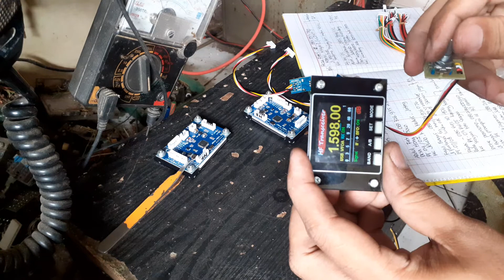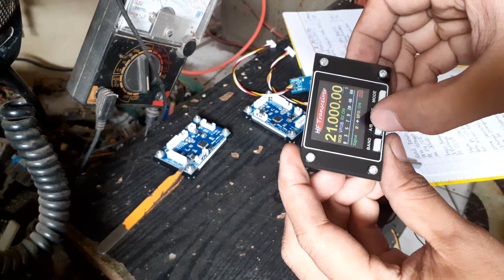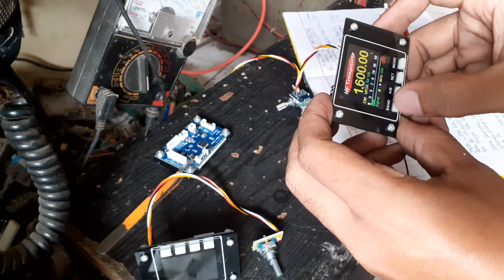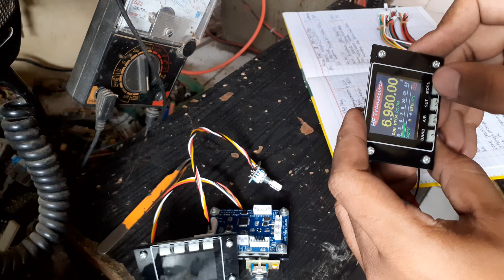Dds.hf.sakiman.pratama.0895628007382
Test dds